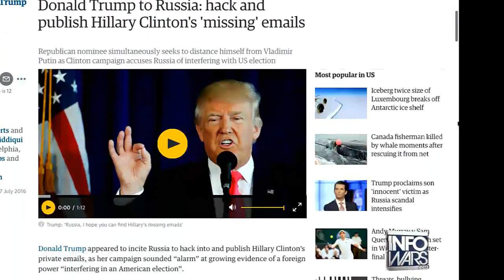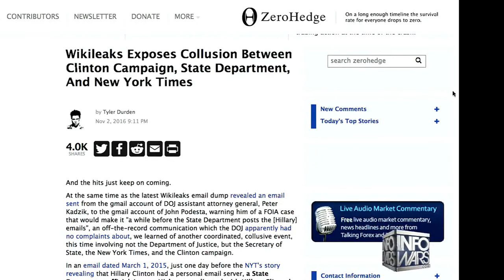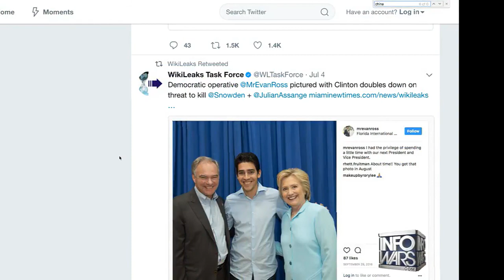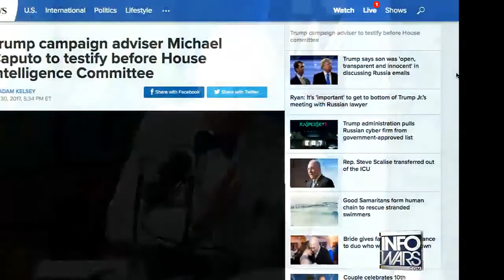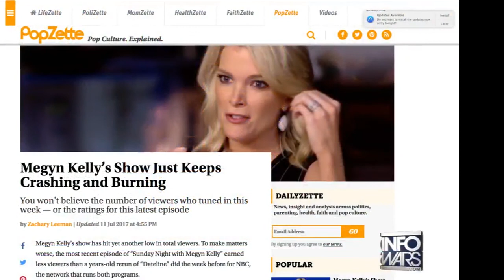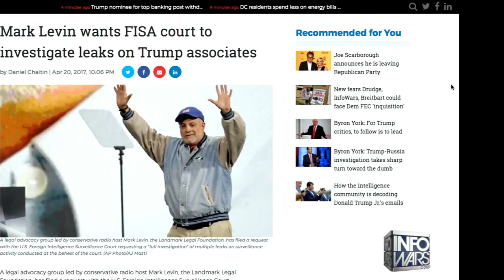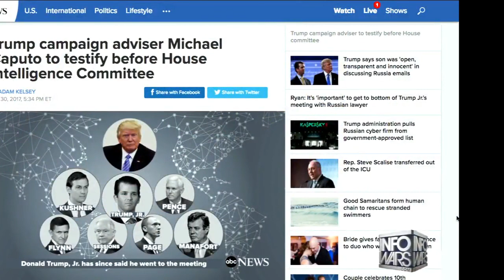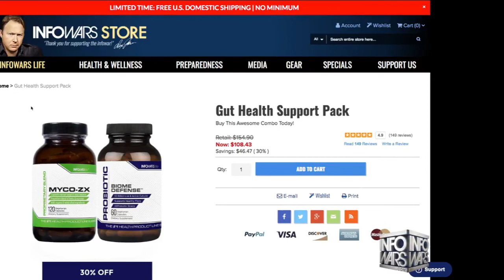Roger Stone With Alex Jones InfoWars July 12th 2017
Roger Stone joins Alex Jones in studio discuss recent events, news Donald Trump jr. and fake ones hysteria.